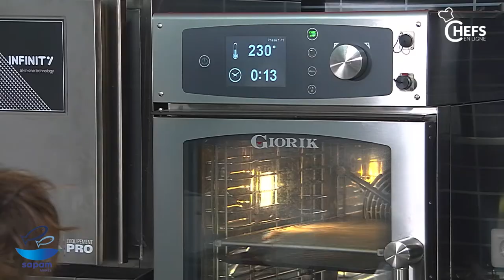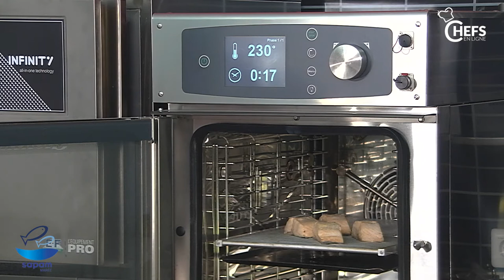Saumon sauvage "cuisson et préparation"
CHEFSENLIGNE